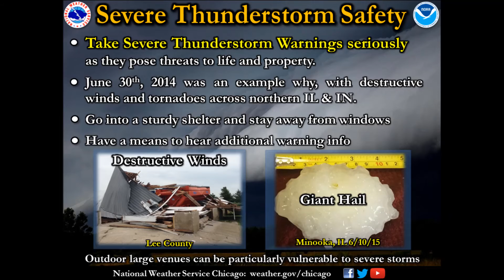3/1/16 - Illinois Tornado Drill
This is uploaded for the Illinois Severe Weather Preparedness Week 2016.

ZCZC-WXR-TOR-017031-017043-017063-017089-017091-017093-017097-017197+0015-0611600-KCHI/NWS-